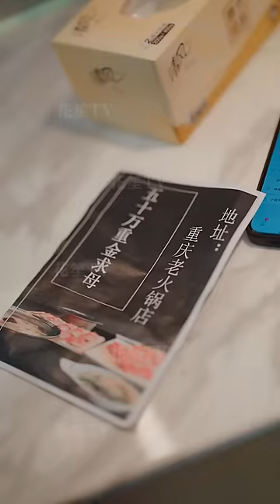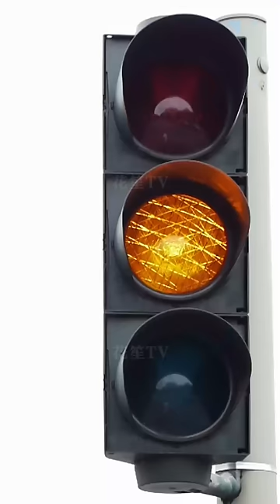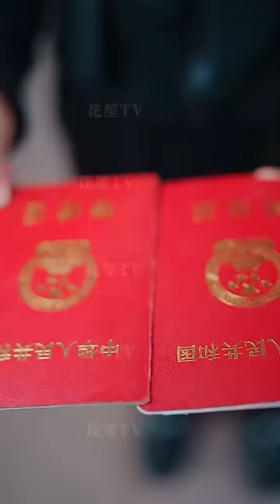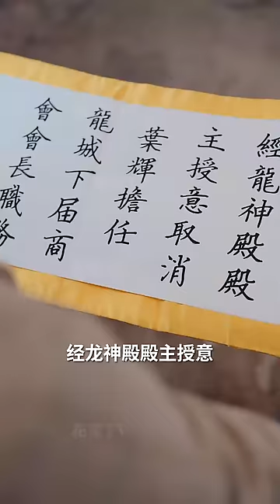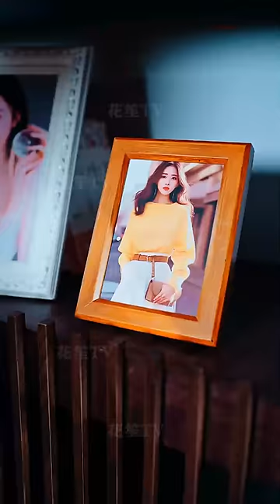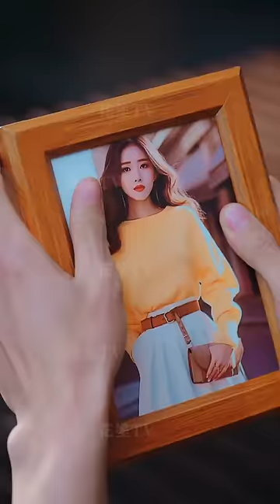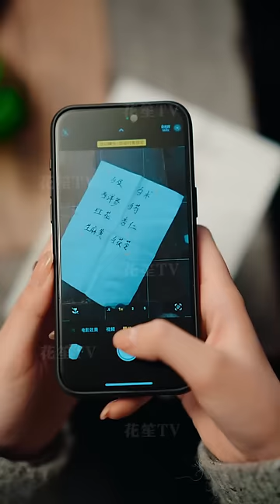【Multi Sub】[FULL |完蛋，特工奶爸被美女包围了]葉遲在妻子死後經營火鍋店,突然某天一群美女來相親，慕容雪在女兒小星的撮合下與他領證，卻不知他竟是...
【大綱】葉遲身為龍神殿殿主，因仇敵太多，故以火鍋店老闆掩飾身份，目的是替母還願、替妻報仇。另一邊，前妻生前乃江湖女子組織神水閣女神主，9個閨蜜受到前妻委託，照顧男主角與女兒小星，於是紛紛來與姊夫相親。閨蜜團其中的一個姊妹慕容雪，因為不想嫁給家族聯姻對象-龍神殿殿主，又受到姊姊委託來到火鍋店，陰差陽錯在小星的撮合下，匆忙與姊夫相親領證，全然不知眼前的姐夫就是自己逃避相親的大人物。
男主角：鄢子綸
女主角：羅琳